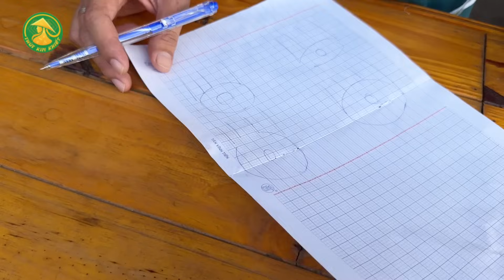Vé đêm nhạc 20/04 bán chậm mà Sp Khương Dừa và Thùy Kim Khiết bỏ đi Bến Tre du lịch?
Thuỳ Kim Khiết xin kính chào quý ông bà cô bác. Hôm nay, Thuỳ và Sp Khương Dừa cùng với team của mình có một chuyến về Bến Tre, không biết có ai đoán được 2 thầy trò về Bến Tre có việc gì không ạ?

Trên đường di chuyển về Bến Tre, Thuỳ được Sp Khương Dừa dẫn đến một quán đặc sản Hà Nội, mà theo Sp Khương Dừa thì đây là quán ngon nhất Bình Chánh.

Tuy ngày hôm qua, 2 thầy trò có một chuyến bán vé không được suôn sẻ, nhưng sáng nay Thuỳ và Sp Khương Dừa vẫn lên đường về Bến Tre để chuẩn bị cho một việc làm hết sức ý nghĩa, và để biết việc làm ý nghĩa đó là gì thì Thuỳ mời quý ông bà cô bác theo dõi hết clip và hành trình của 2 thầy trò sắp tới nhé!

Và Ông bà cô bác cũng đừng bỏ lỡ buổi ca nhạc vô cùng đặc sắc sẽ được diễn ra vào chủ nhật tuần này(20.4) nhé, hãy nhanh tay mua vé hoặc liên hệ đặt vé qua hotline: hoặc 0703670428 để sở hữu ngay chiếc vé trên tay nhé!

Thùy Kim Khiết xin gửi lời cảm ơn sâu sắc đến quý khán giả đã luôn yêu thương và ủng hộ Thùy trong suốt thời gian qua.